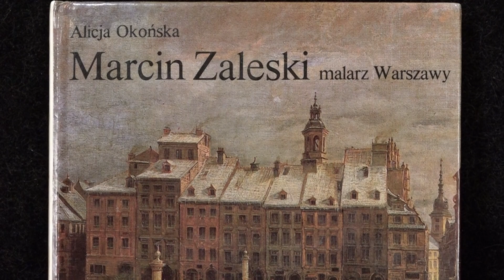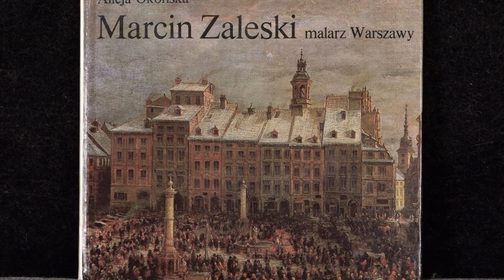Marcin Zaleski "Wnętrze kościoła", obraz l. 30.-40. XIX w.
Varsavianum. Prezentujemy obraz Marcina Zalewskiego, zatytułowany „Wnętrze kościoła”. Do kupienia
Zaleski (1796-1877) polski malarz, przedstawiciel neoklasycyzmu, znany jest jako najwybitniejszy polski wedutysta XIX wieku. Weduty to oczywiście po prostu obrazy przedstawiające widoki miast. Zalewski malował głównie Warszawę, ale też Kraków, Wilno i Kowno.  Kształcił się w Krakowie, z którego pochodził, a następnie w Warszawie. W latach 1817−1822 pracował w Warszawie w teatrze jako dekorator.
Po raz pierwszy wystawił swoje prace w 1828, otrzymał medal i stypendium. W 1830 osiadł na stałe w Warszawie. W 1846 został profesorem perspektywy wykreślnej w Szkole Sztuk Pięknych w Warszawie. Częstym tematem jego prac były widoki zamków i wnętrza kościołów. Namalował również kilka obrazów związanych z walkami w powstaniu listopadowym, a także kilka portretów.
Zaleski był również jednym z pierwszych warszawskich fotografów (dagerotypistów). Zdjęcia wykonywał już w 1. połowie 1840 roku, choć jego prace nie zachowały się.
Zwany też kontynuatorem dzieła Canaletta, a jego dzieła również, ze względu na ich wartość dokumentacyjną, były wykorzystane do zrekonstruowania warszawskich obiektów historycznych, które ucierpiały w czasie II wojny światowej.
Charakterystyczna praca wybitnego twórcy, który swój los związał z Warszawą.

Działa już nasza nowa strona internetowa nowocześniejsza, bardziej funkcjonalna, zapewniająca wygodniejsze zakupy w naszym antykwariacie i galerii, także – dzięki lepszej jakości ilustracjom czy funkcji „negocjuj cenę”.